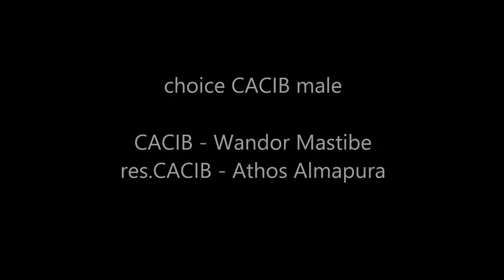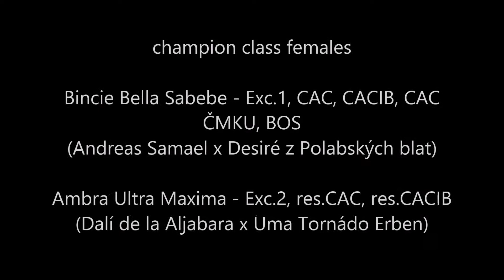International dog show in Prague, 01-05-2016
mastin espanol at IDS in Prague
judge: O.Vondrouš, cz